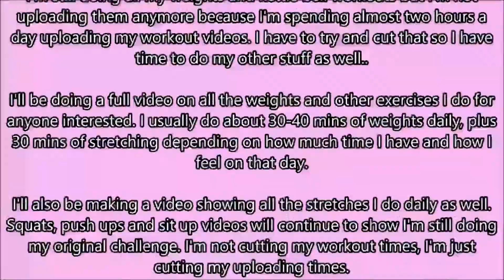2017 Fitness Challenge 100 Squats, 100 Sit Ups, 100 Push Ups daily for a year Day 117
I don't have a Patreon or anything, (I may get one when I reach 1000 subscribers, assuming I do get that far lol) but anyone who wants to donate to my channel can do so through Paypal

Donations go towards better keep fit clothes and equipment and eventually a better camera and lighting.

I've changed the way I'm uploading these videos. I'm still 100% on board with my original challenge, and still doing my full workout..

However I'll no longer be uploading the whole thing every day, just a condensed version of what I'm doing with a bit of everything.

The reason for this is, that it takes so long to edit and upload I have no time to do my other videos.

I want to get back to doing my daily Blackpool videos, and also add some DIYs and more of my doll collection vids as well.

Keep fit and stretching vids will still be uploaded, they will just be shorter. i hope you guys understand that I'm not flaking out on my challenge.

Welcome to my Get Fit videos. These videos are posted so I can keep track of my own personal goal to get fit and tone up..

The plan is to set myself the challenge of 100 Squats, 100 sit-ups and 100 push ups daily.

I'm no longer going to be uploading separate videos of my weight, kettle bells and other stuff. i'll just be putting those on the end of these videos so it will be just one daily from now on. I'll still be doing all the stuff though.

My sit ups are definitely feeling like they are going better now. My stomach feels so much stronger, though appearance wise I still don't see a lot of difference.

I'm posting my daily videos to hopefully motivate myself and keep going for the whole year, and I think it will be interesting for me to be able to look back on older videos to see if my strength, posture, fitness, technique improves over the coming year..

So.. personal goals.. I want to be able to manage 100 push-ups easily..  and I want to be able to do a handstand unaided..

I'm also adding kettle bells and hand weights and stretching to my daily routine.

Wait For You (feat. Anna Yvette)